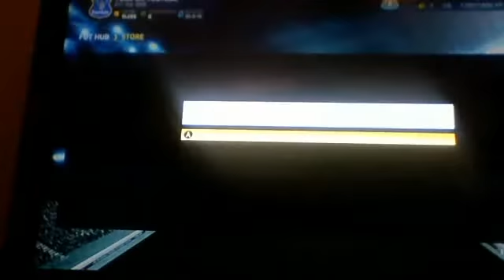fifa 14 100k pack